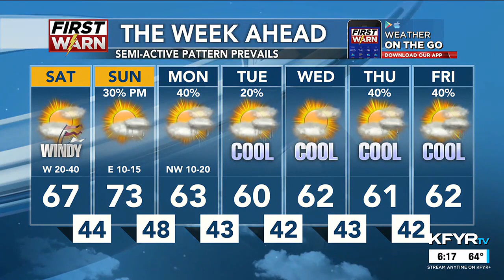KFYR First News at Six Weather 05/17/24